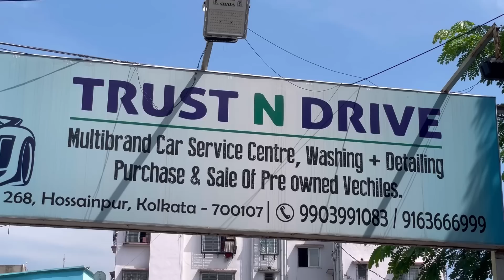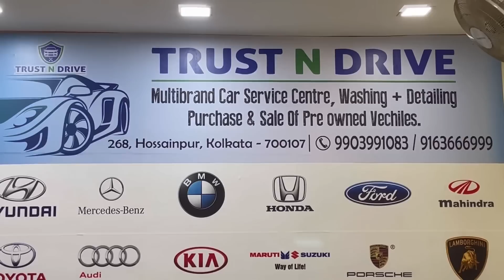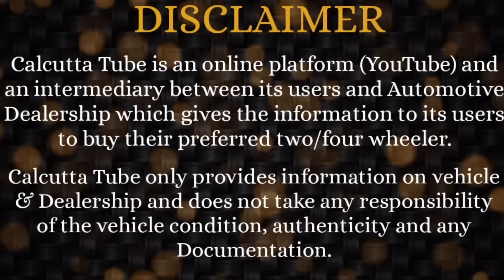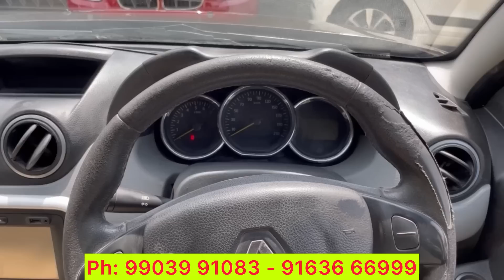Trust N Drive: Don't Miss - Best Collection of Used cars in Kolkata | Durga Puja Special Price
Trust N Drive
268, Hossainpur. Kolkata: 107.
Behind Ruby Hospital (EM Bypass) - Beside Urbana Complex.